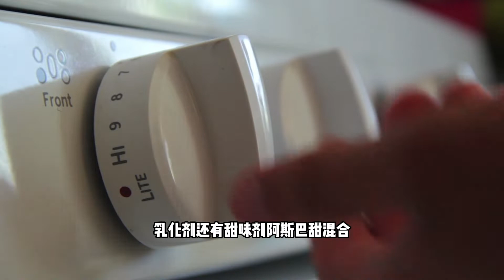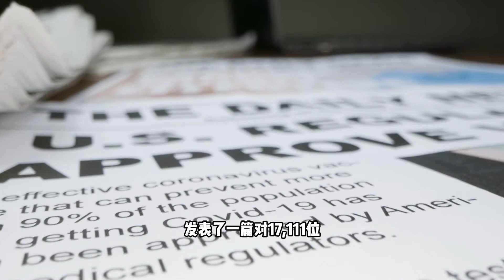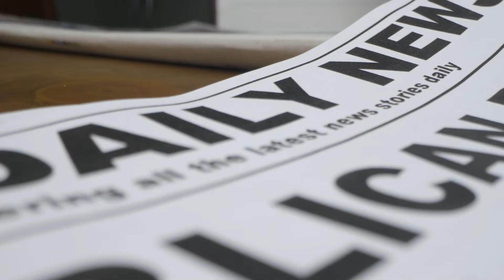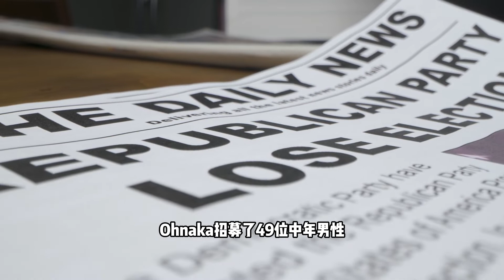糖尿病人能不能喝咖啡？来看2组实验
糖尿病能喝咖啡吗？喝4个小时与16周的结果截然不同，哪个才对？

如果喜欢这支视频别忘了点赞、评论、分享

抖音：@清华大叔.无糖有爱
今日头条：@清华大叔控糖记
小红书：@清华大叔控糖记
微博： @清华大叔控糖记
百度：@清华大叔控糖记

希望温哥华和海南当地的小伙伴，多多支持我们的餐厅（支持堂食和订餐哦）！

【温哥华：Sugarless.Cafe】：
网站： （官网订餐，送货上门）
餐厅地址：3188 Macdonald St, Vancouver, BC, Canada

餐厅地址：海南省海口市美兰区海尚明居C栋105-106